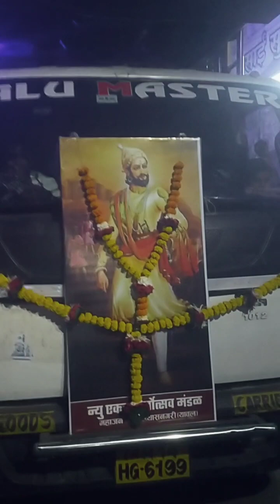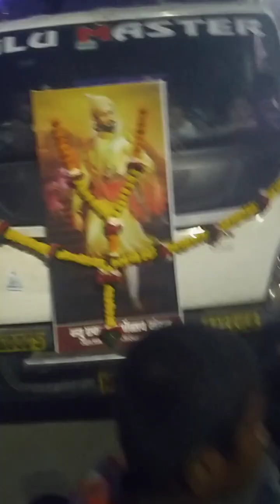darling darling darling Sona darling🎷 Yusuf 🎷 band 🎷 yawal 🎷 Kalu 🎷 master 9860258327 9823162034